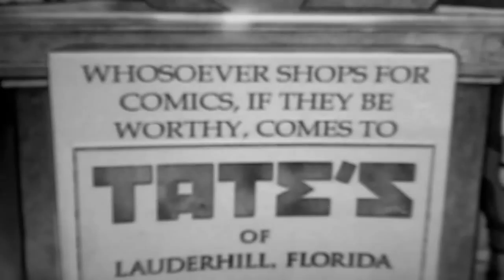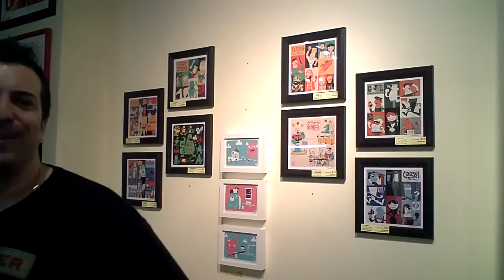Tates Comics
It's that time of the year again where gas prices are going up, new investors, car dealers, and small companies are looking at selling scooters and want to know how they can sell bikes. Now not everyone is going to have a Vespa franchise where they hand you a manual and tell you what to do, how to do it, and when to do it. So if you have a small mom and pop scooter shop its not hard to find inspiration from local shops. Last week we posted about Ikea on the blog and got several emails, this week we are showing a South Florida landmark and a business owner who is an inspiration to many people. Every time I visit I see Tate's family, father, wife, and his crew. One reason they are so good at what they do is that they built a place where you want to hang out. Its not a corporate monster or a local shop that isn't well accessorized. It is the ultimate community location and has become a place that is no longer just a shop "its a destination!"
So inspiration comes in many forms, but this shop should serve as a reminder on how to survive in any market. If you become more than just a place where to buy goods, you become a legend.

MRP sells Performance engine parts and scooter tuning accessories from Stage6, SSP, Motoforce, STR8, Malossi, Polini, Hebo, Naraku, Top Performances, Arreche and others. Racing cylinder kits, exhaust systems, clutches, variators, carburetors, drive belts optic tuning accessories and more.
OEM PDF Manuals for hundreds of scooters!
with the MRP part number and order from any national Cycle Gear location.
We are the only scooter parts distributor in the USA that is solely dealer direct and we are happy to send any potential online inquiries to stocking stores. So any consumers looking for Daelim parts will have to go to a store with an MRP account or have their store buy from another dealer that has an account with us. We also sell top name scooter brands like SN Duro Innova Kenda Bridgestone Gates Powerlink
MRP distributes OEM parts for TNG (CMSI) select models of CF Moto Daelim Motors Korea ( parts should appear on website by mid July) Malaguti of Italy Keeway Southeast (Keeway Vento QJ Andretti Yamati models) CPI Taiwan Powersports Factory Brands PSF Diamo Cubik (matches OEM Vento part numbers) as well as QJ and ZNEN (who manufacture bikes for a variety of scooter importers) such as FlyScooters Lance BMS Qlink models that were ZNEN corresponding to matching TNG parts.
Every scooter is someone's first ride we help the dealers and consumers find those hard to find parts. Doesn't matter what brand it is we've been doing the Chinese scooter parts thing since 2004 so we can help you find the right part.
Since January 2008 MRP has expanded by acquiring 10 closed US scooter parts distributors who have left the American market. The financial crisis caused many parts distributors to orphan thousands of vehicles on US roads as both dealers and distributors closed. Our company provides the largest service of its kind in North America helping dealers with orphaned brands. MRP has the inventory of United Motors of America, UM Global, Keeway Southeast formerly Cubik, BTB, Diamo USA / LS Motorsports / Italjet USA,CPI -- TAIWAN Atvs and Scooters, Powersports Factory the former importer of Yamati, Benelli, Andretti scooters, TNG Scooters -- CMSI Inc, and several Vespa / Kymco / SYM / Eton / dealerships that closed since. We might not have it all, but we are the best destination for hard to find parts such as Malaguti, pre-2003 SYM parts, RTX, and more. We have parts for MH Motorhispania of Spain RX Loncin Lifan Linhai Zongshen Wangye MS UTVs and CPI Taiwan. In addition the company distributes performance parts from Athena Malossi Turbo Kit Innova Vee Rubber Duro Bando Gates Powerlink Posh Maxxis Namura Scooter Ninja Slipstreamer and MRP.
Products carried by MRP can be obtain exclusively at select Motorcycle Dealerships and Repair Shops in the USA. MRP is the one stop wholesale ONLY scooter buggy and ATV parts distributor.